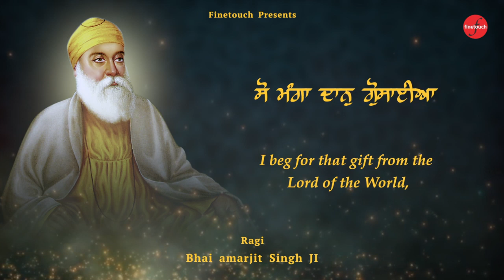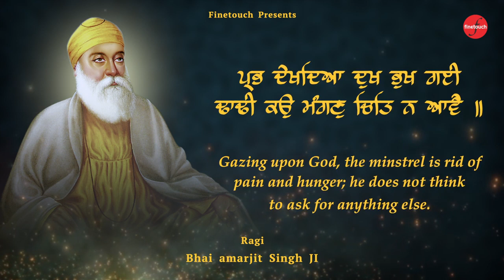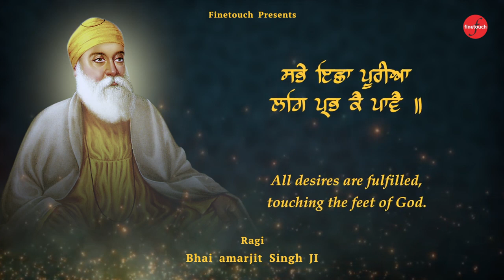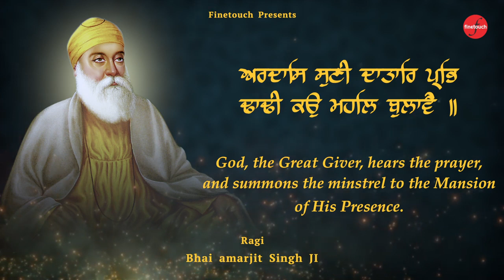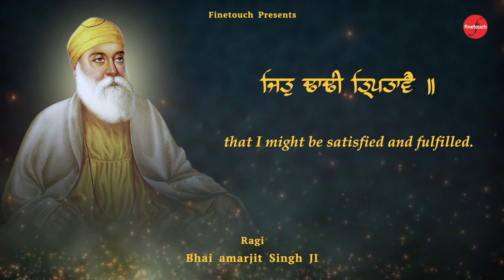Devho Darshan Apna(Lyrical Video) : Bhai Amarjit Singh Ji Patiala Wale | Shabad Gurbani | Finetouch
New Shabad Devho Darshan Is Live Now
Please Do Like Watch & Share

Ragi - Bhai Amarjit Singh Ji
Shabad - Devho Darshan Apna

Backbone - Rupinder Singh & Charanpreet Singh